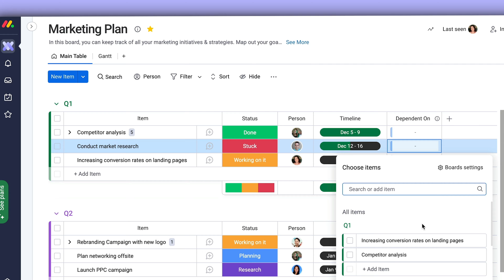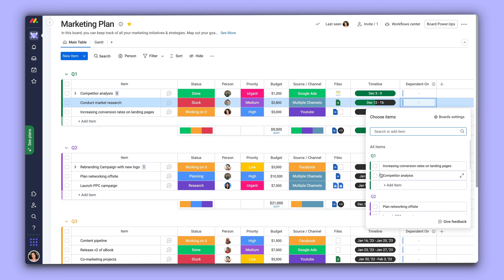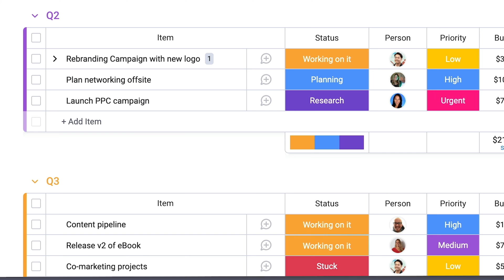Dependency basics | monday.com tutorials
Dependencies can take your productivity on monday.com to a whole new level! And this video will help you know how to get started.

Dependencies allow you to define the relationship between items on your board. So, whether your project works best with a flexible or strict cadence of dates, you'll be able to better manage how your team works towards your goals!

00:00 - Introduction
00:16 - Add columns
00:59 - Dependency settings
01:47 - Setting dependencies
02:07 - Moving dependency timelines
02:37 - Outro